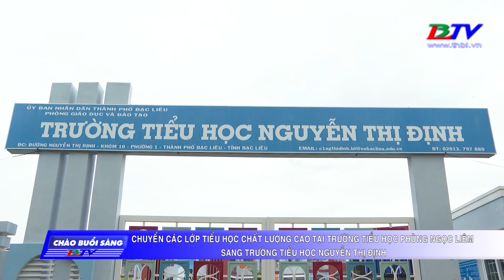Bạc Liêu | Chuyển các lớp tiểu học chất lượng cao về trường tiểu học Nguyễn Thị Định